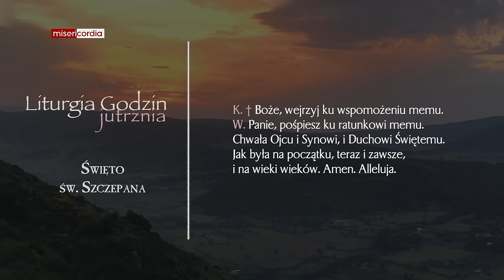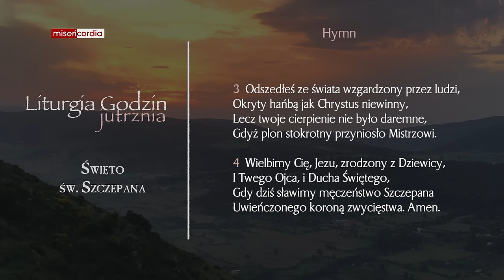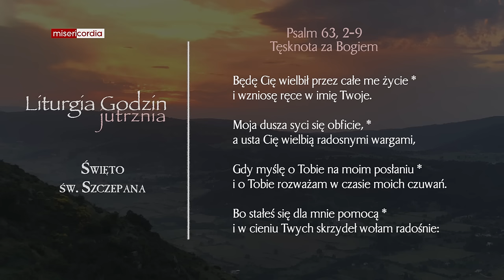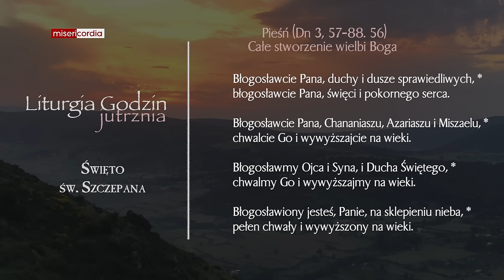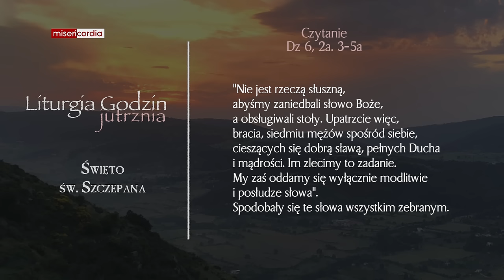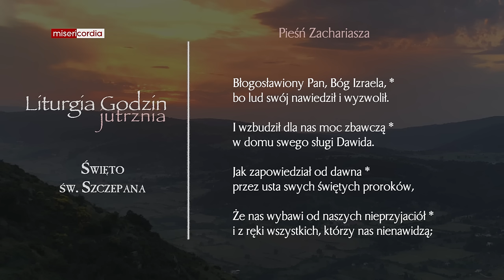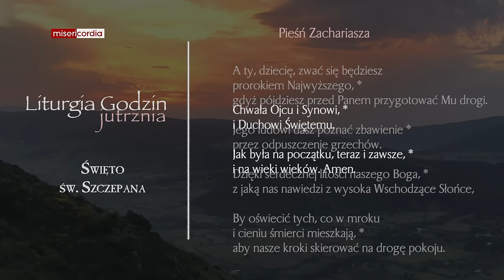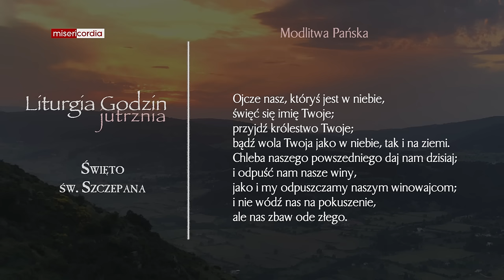Liturgia Godzin | Jutrznia | Święto św. Szczepana